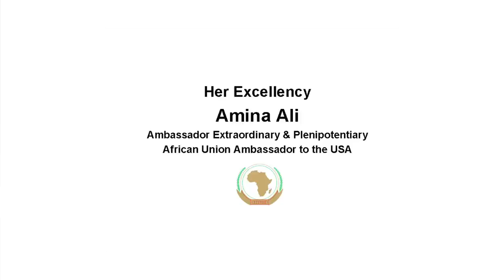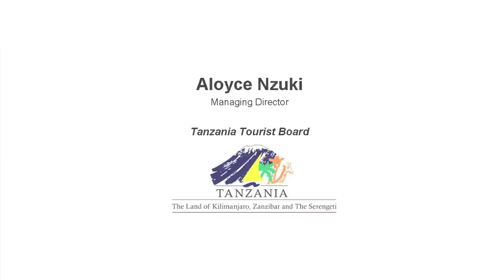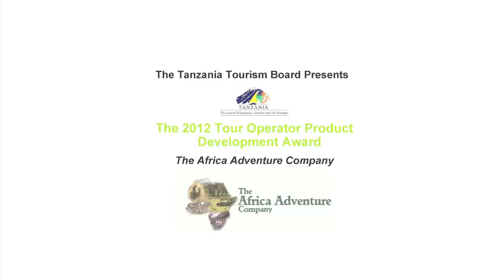2012 ATA's 7th Annual Presidential Forum on Tourism - Part I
On September 27, 2012, ATA held its 7th Annual Presidential Forum on Tourism at New York University. Speakers are: Dr. Yaw Nyarko (NYU: Africa House Director), Mr. Edward Bergman (ATA Executive Director), Hon. Amina Ali (Ambassador Extraordinary and Plenipotentiary, and Africa Union Permanent Rep to USA), Hon. Walter Mzembi (ATA President and Zimbabwe Tourism Minister), Hon. Sylvia Masebo ( Zambia Tourism Minister), Hon. Utoni Nujom (Namibia Foreign Affairs Minister), Dr. Aloyce Nzuki (Tanzania Tourist Board Managing Director), and Mr. Gregg Truman ( South African Airways Vice President, Sales and Marketing).